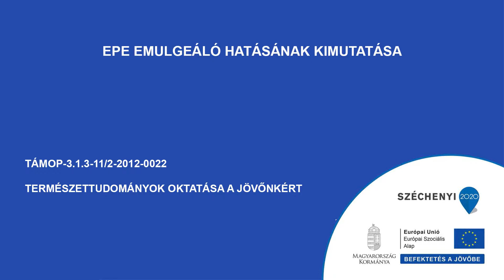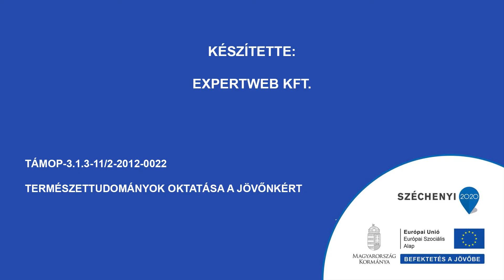BIOSZ Epe emulgeáló hatásának kimutatása